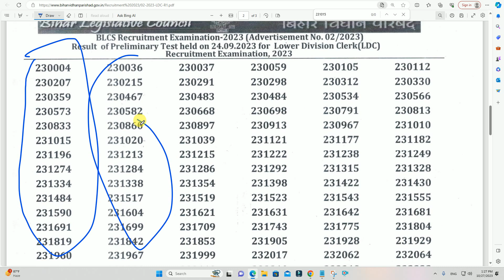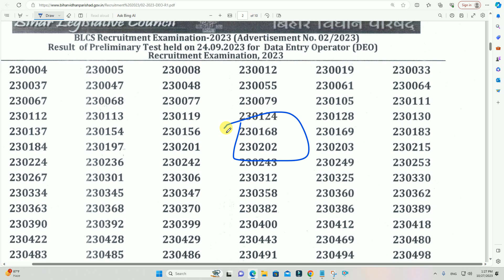Bihar Vidhan Parishad Result 2023 Kaise Dekhe | Bihar Vidhan Parishad Sachivalaya Result 2023 Link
Hi
Dosto Aaj Ki Is Video Me Maine Aapko Ye Bataya Hai Bihar Vidhan Parishad Result 2023 Kaise Dekhe | Bihar Vidhan Parishad Sachivalaya Result 2023 Link  Ummeed Hai Aapko Ye Video Bahut Pasand Aayegi

Queries Solved:

Important Vidoes-

MY EQUIPMENTS :
Camera Canon 200D Mark 2
50mm Lens
Camera Tripod